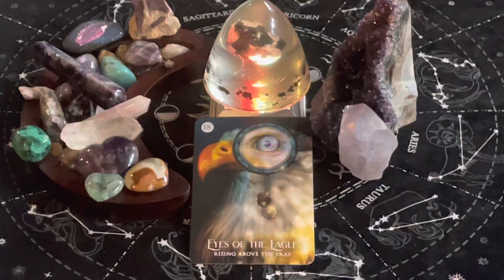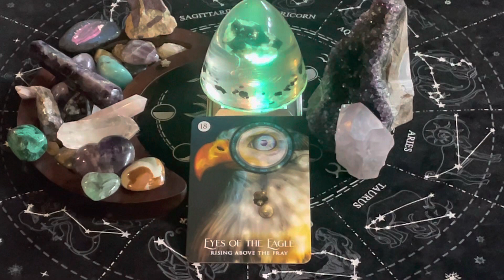Eyes of the Eagle. Rising Above the Fray.